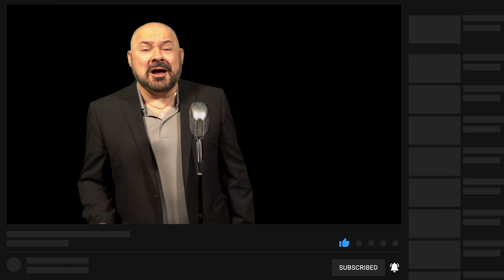Serge Lama - "Je suis malade" by Frédéric Billharz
In this video, Frédéric BILLHARZ sings "Je suis malade" from Serge Lama.

Dans cette vidéo, Frédéric BILLHARZ chante "Je suis malade" de Serge Lama.